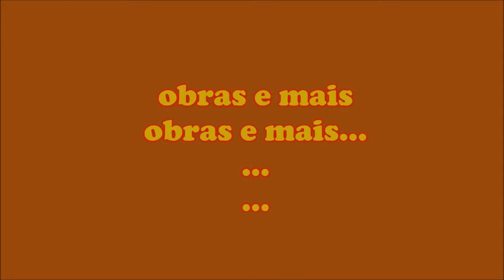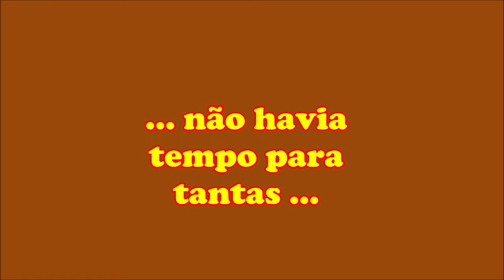"Pandemia em Albufeira" ou "o Proliferar de Estaleiros de Obras"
Ruas nuas, sem turistas, sem gente mas a proliferar os estaleiros de obras.